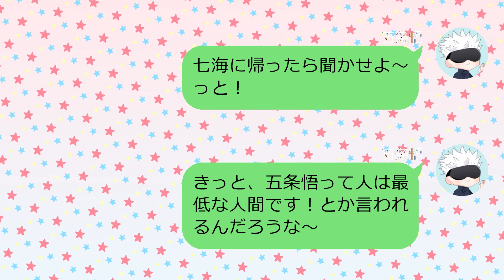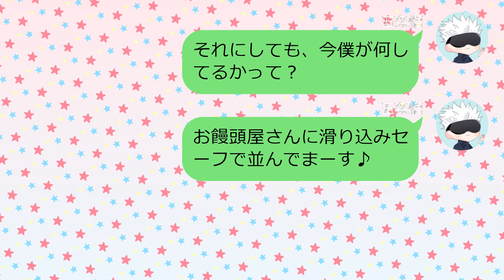【呪術廻戦×鬼滅の刃】もしも五条悟がかまぼこ隊の先生になったら？五条の授業に対する炭治郎たちの反応が…【LINE・アフレコ・アテレコ・禰豆子・炭治郎・伊之助・善逸】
‹ストーリー›特別講師としてかまぼこ隊の先生になり、授業をすることになった五条悟。難しい問題を出してくる悟に炭治郎たちがまさかの提案をしてきて…？！

「もしも呪術廻戦のキャラが○○だったら？」
という妄想ストーリーを発信しているチャンネルです＾＾

こんなストーリー・シチュエーションを見てみたい！
というご意見やアイデアがあればお気軽にコメント欄に書きこんでくださいね♪
ストーリーの感想も大歓迎です♪

あなたの妄想が動画になるかもしれません(*^^*)
是非一緒に楽しんでいけたら嬉しいです🙌